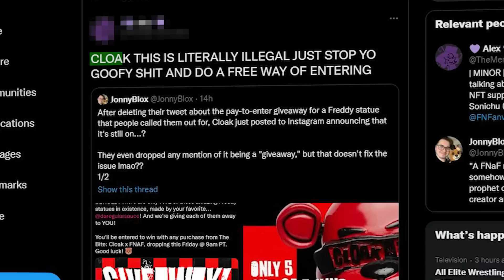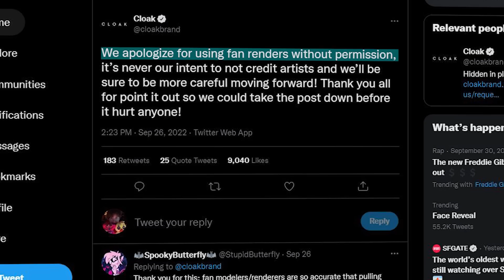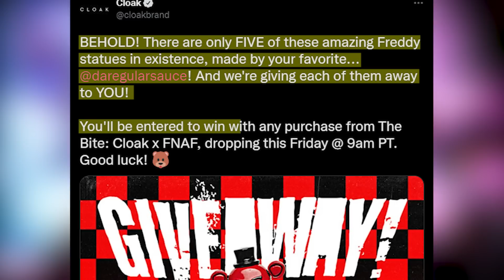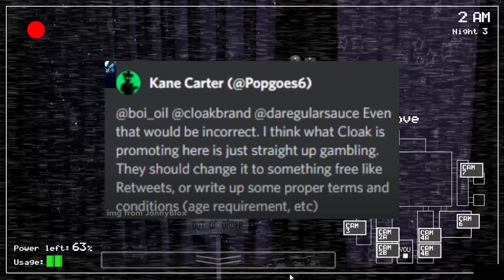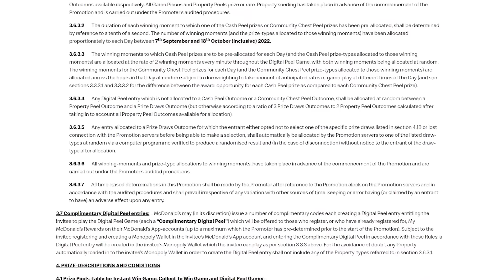FNAF Is Actually Being Exposed... (CLOAK X FNAF)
also i totally robbed this thumbnail style form theft king. i just thought it was funny lol

Scott Cawthon FNAF Games:

-Five Nights at Freddy's: Help Wanted (FNAF Help Wanted)
-Five Nights at Freddy's: Special Delivery (FNAF Special Delivery)
-Five Nights at Freddy's: Security Breach (FNAF Security Breach)

FNAF Spin-Offs:

-FNaF World
-Freddy in Space 2
-Security Breach: Fury's Rage

"The Five Nights at Freddy's series consists of horror-themed video games in which the player is usually a night-time employee at a location connected with Freddy Fazbear's Pizza, a fictional children's restaurant that takes inspiration from family pizza chains like Chuck E. Cheese's and ShowBiz Pizza Place. The restaurant has life-size animatronic characters that perform at children's parties. The animatronics wander the restaurant at night and the guard is instructed to watch over them. To progress through the games, the player must guard theirself against animatronics with a variety of tools. In Five Nights at Freddy's, the player can control the two security doors connecting their office to the adjacent hallways as a barrier against animatronics in the vicinity. Each night, the player has a power supply that depletes faster when a tool is used. If the power goes out, the player can no longer use any tools, and is defenseless against the animatronics. Five Nights at Freddy's 2 has different tools; there are no protective doors, and the player must instead use an empty animatronic head and flashlight to defend theirself against the animatronics. The game introduced a music box which must be remotely wound up on a regular basis to prevent an attack from a particular animatronic.8-bit minigames were introduced, which play randomly after death.

he player takes control of a young boy named Gregory, who is locked in a large shopping mall filled with murderous animatronics and must complete numerous missions to survive the night in order to escape. The animatronics found throughout the mall include Glamrock Freddy, Glamrock Chica, Montgomery Gator, Roxanne Wolf, Sunnydrop and his nighttime counterpart Moondrop (also known as the Daycare Attendant), and DJ Music Man. The player will also encounter other types of enemies, which consists of Vanny, a woman dressed in a rabbit costume, employee robots called Staff Bots that can alert enemies to Gregory's location if they spot him, and a security guard named Vanessa. All enemies will get stronger as the night progresses, so the player must adapt to their surroundings in order to survive. Gregory can hide to avoid enemies or throw objects to distract them. Running drains stamina and if it's low, Gregory will not be able to move very fast.

Do you like fnaf? What is the best Fnaf game? Fnaf had many Fnaf songs and fnaf animations and fnaf EVERYTHING. I love that word lol fnaf, it sounds better than Five Nights At Freddy's. why u reading this?? FNAF!!!

Five Nights at Freddy's: Security Breach is a 2021 survival horror video game developed by Steel Wool Studios and published by ScottGames. It is the eighth main installment in the Five Nights at Freddy's series and the thirteenth installment overall, taking place after the events of Five Nights at Freddy's: Help Wanted.The game released on December 16, 2021, for Microsoft Windows, PlayStation 4, and PlayStation 5, while ports for other platforms will be releasing sometime later.